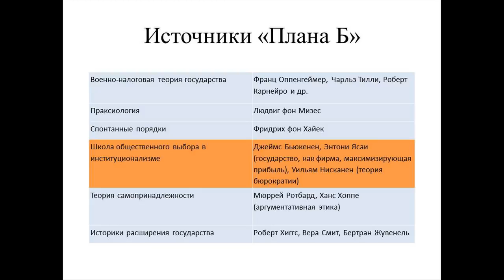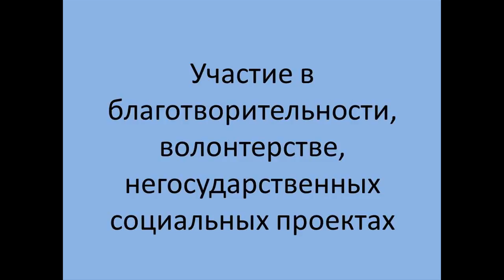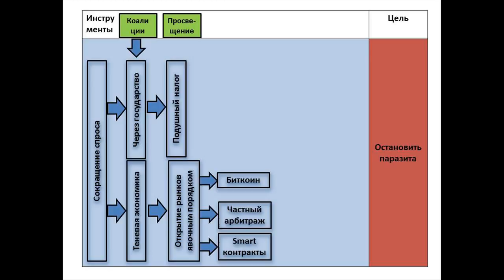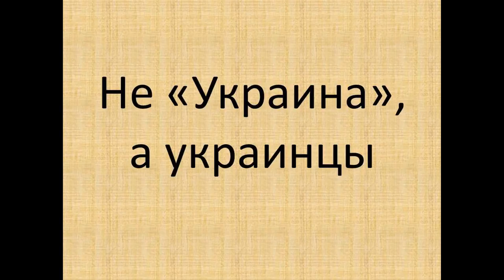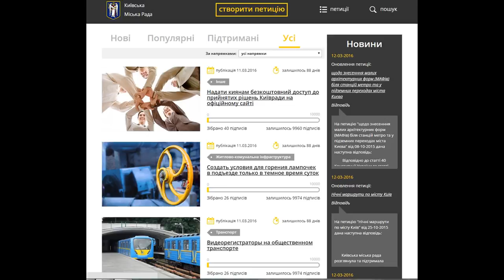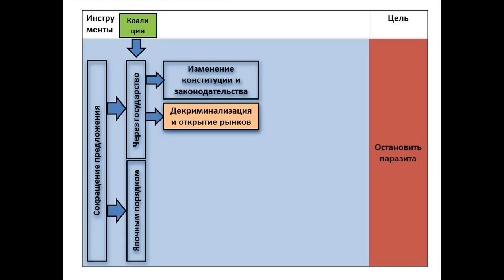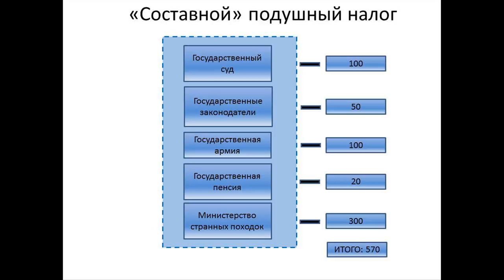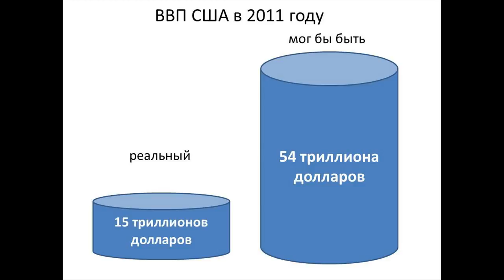'План Б' против 'Плана А', часть 2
В чем особенности Плана Б. Государство, как рыночный процесс, а не как стационарный объект. Сокращаем спрос на государство, сокращаем предложение государства.